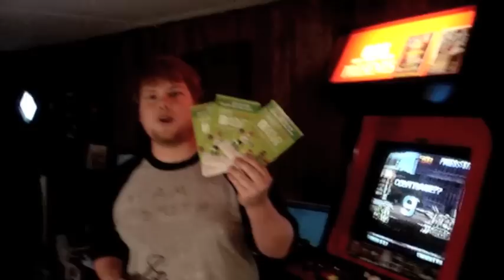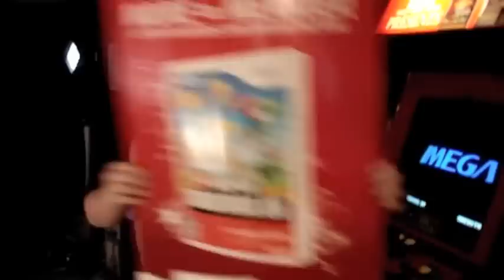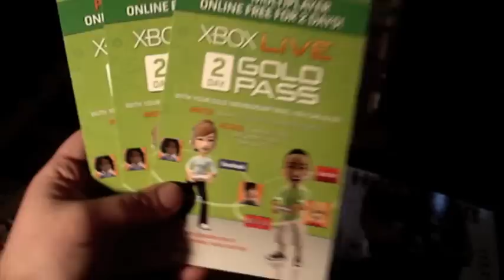CLOSED: P13R4T's 200 SUB CONTEST ENDED 5/16 - 1st, 2nd, & 3rd place drawings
CLOSED 200 Sub Contest  - ENDED May 16th
 What's your favorite gaming pickup of the year so far?
Comment = 1 Entry
Video Response = 3 Entries
YOU MUST LIVE IN U.S. TO ENTER

other stuff:
mt. dew mountain cardboard embroidered standee deluxe set 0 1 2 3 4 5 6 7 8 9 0 room tour awesome huge man cave angry video game nerd james rolfe autographed nerd card fan scorpion action figure club shelf metal case casing hard tiny version all 80's 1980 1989 luigi doll plush sliding glass doors ced disk first blood part ii vhs tape animated series show dvd display mega ultra collectible collection vid pickups thrift store goodwill excellent artwork vintage retro gaming gamer pirate pierat xbox live gamertag free giveaway angels airwaves sonic the hedgehog mario rare book toy movie retail cabinet world of nintendo james pond ibm pc retrousb retro usb retrousb.com home brew uforce Goof Troop beavis and butthead do christmas making of teenage mutant ninja turtles nickelodeon variety ren and stimpy doug rocko's modern life friends crap movie bad street brawler, to the earth angry video game nerd volume 4 dvd